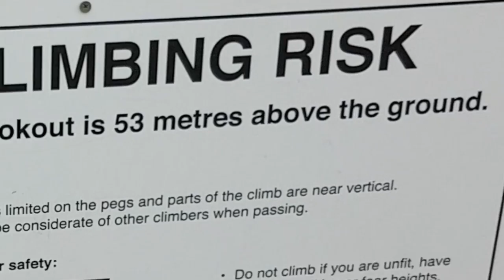Oz Vlog Final Episode - Big trees and Parrots